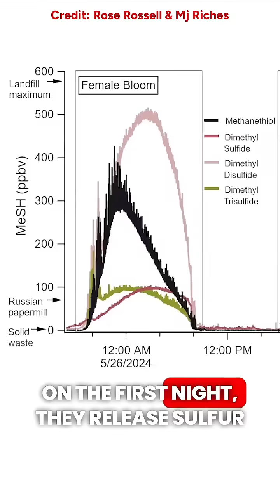Stinky giant corpse flowers have an odor strategy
Corpse plants bloom just once every 7 to 10 years. When they do, the flowers are enormous, towering more than 10 feet tall.  And they stink. Think rotting flesh or decaying fish.

Rose Rossell, a researcher at Colorado State University who studies atmospheric chemistry and how plants interact with their ecosystems, explains how the stench is all part of this remarkably unusual flower’s survival strategy.